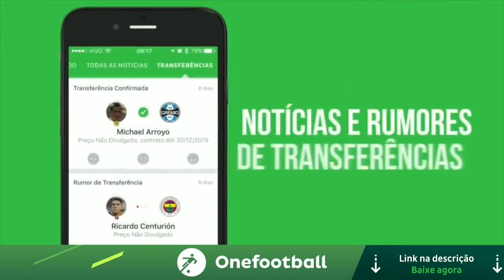Comentário Pós Jogo | Goiás 0x0 Atlético-MG | Show de horrores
Galotube o Canal de notícias do Maior de Minas !